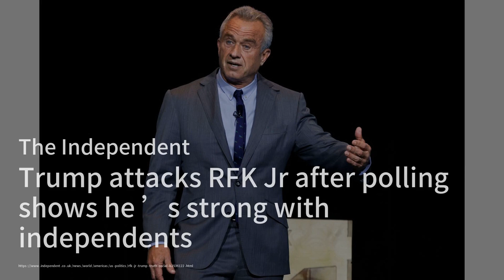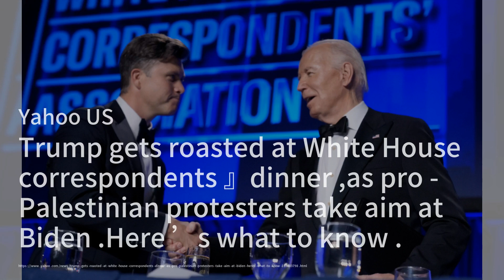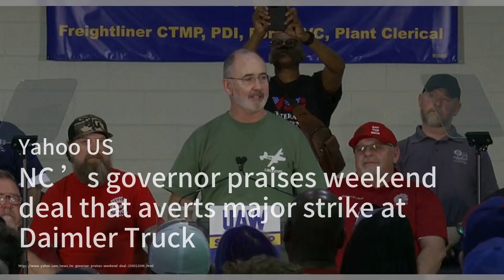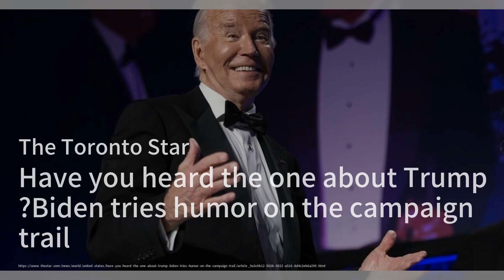特朗普炮轟獨立候選人肯尼迪，引發政治風暴；拜登在白宮記者晚宴上調侃特朗普，外界反應兩極；阿森納勝利後，阿泰塔警告球員面臨的挑戰：今日六度20240429